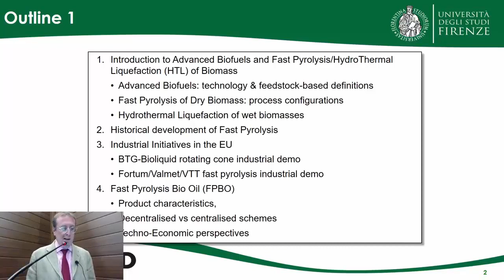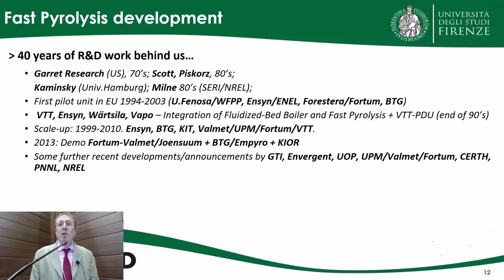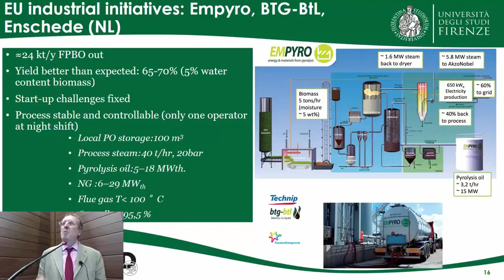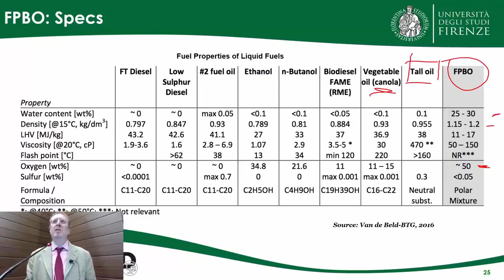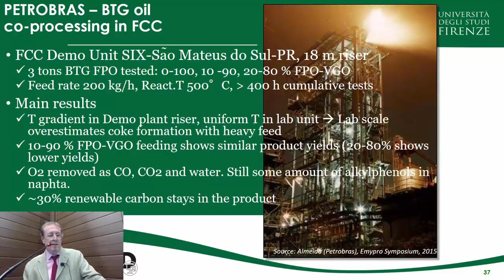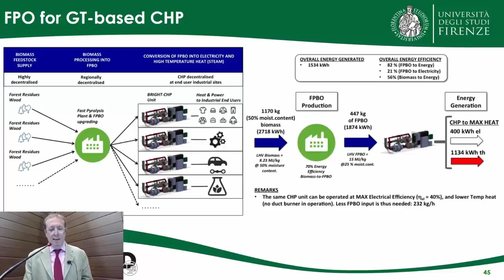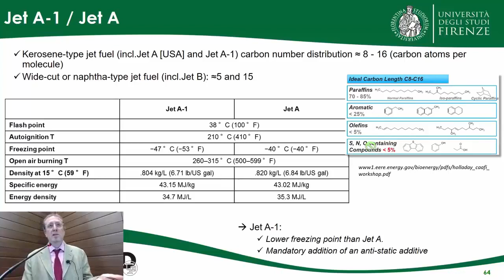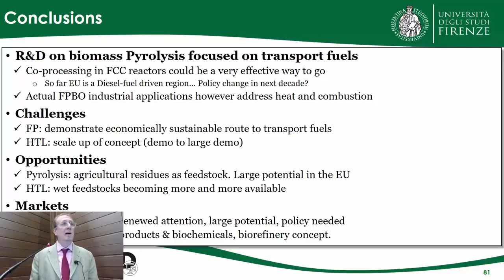Advanced Biofuels, Pyrolysis & Hydrothermal Processing - Prof. David Chiaramonti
BBEST/2017 Tutorial
INDUSTRIAL PRODUCTION OF BIOFUELS: LEARNING THROUGH EXPERIENCE
FUNDAMENTALS AND SCOPE
The effective deployment of new biomass to biofuels conversion technologies requires advancements that include crop yield combined with innovative process engineering in order to achieve improved techno-economic performance. It is usual that a new technology gain maturity by proving various aspects of its performance through successive steps at different scales. Smaller-scale, less-costly, shorter-duration activities are completed first, based on the hypothesis that successful completion at a given scale improves the chances of success of larger-scale facilities that follow, reducing financial and technological risks and facilitating further investments. This process has been observed in the deployment of most of our current wide application technologies such the world wide processes of finding, extracting, refining and transporting petroleum and the corresponding products, or simply the “petroleum industry”, and, more recently, the global system of interconnected computer networks, i.e. “the Internet”.
In the case of the biofuels industry, despite the significant progresses, technological hurdles remain around lignocellulosic biomass deconstruction, product separation energy, biological inhibition, chemical selectivity and monomer purity, in addition to improving integration of the whole conversion process. And, as it happened with the internet and petroleum industry, the biofuels industry will benefit from the experience gained by producers and consumers in several aspects, particularly in terms of its techno-economic performance. More specifically, learning through experience, also called learn by doing, experimental learning or industrial learning, naturally drives improvements through reinforcing feedbacks to technology reevaluation at all levels. Additionally, learning through experience frequently generates improvements to cost and performance metrics as well as in safety and/or environmental compliance as the performance of the whole biofuels production process is continually and repeatedly tested.
Currently, as the first full scale commercial biofuels production plants were commissioned around the world and are in operation for some years, there is a great opportunity to jointly discuss and scrutinize their performance in order to accelerate the maturity gaining process for the benefit of all. And Brazil can play an important role in this process because of its fully deployed and mature 1st generation sugarcane to ethanol industry, as well as because of the experience gained from two pioneering 2nd generation ethanol industrial plants (Raízen and Granbio). Within this context, this tutorial intends to capacitate the attendee to better participate in these discussions by providing the necessary background knowledge in terms of process modeling and techno-economic analysis.
Speakers:
Prof. Paulo Seleghim Jr. / Univ. Sao Paulo
Prof. David Chiaramonti / Univ. Florence
Dr. Marcos Watanabe / CTBE